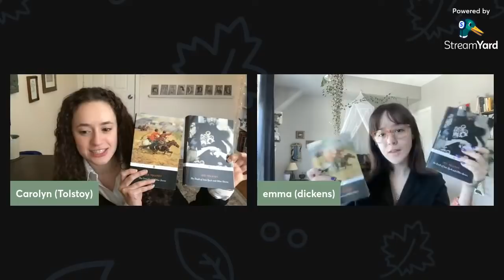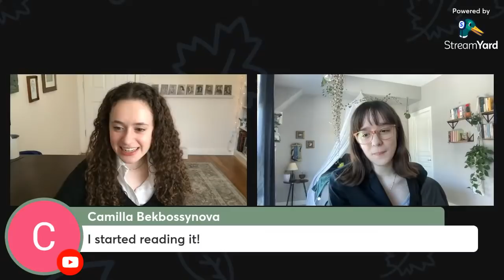The Raid & Sevastopol Stories debate/live show!!! Dickens vs. Tolstoy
Welcome to the first Dickens vs. Tolstoy debate of 2022!!!

We’ll be discussing the two Tolstoy short stories that were our January reads, The Raid and The Sevastopol Stories!!!

We’re so excited for another year of Dickens and Tolstoy, and we hope you are too!

***Don't forget to cast your votes on the poll near the end, or after, the debate! The poll can be found in the community tab on my channel!!***

My stunning co-host : @*emmie*

Sending our best wishes, and let the literary debating begin!!!

Emma & Carolyn :)